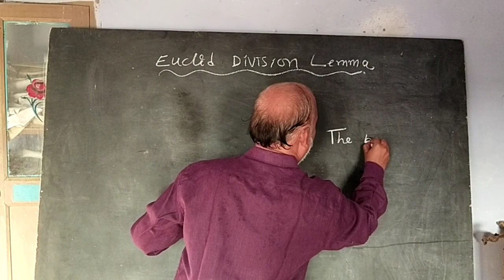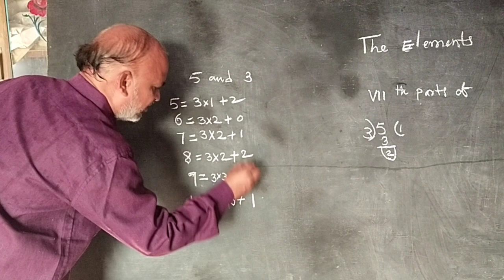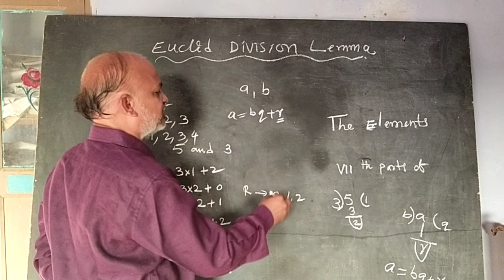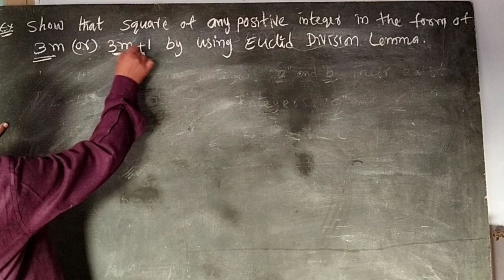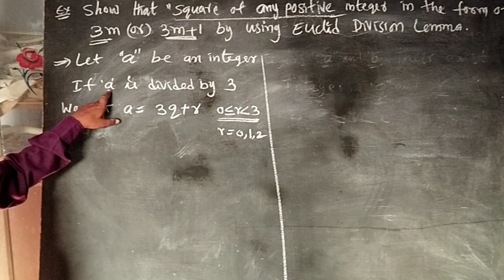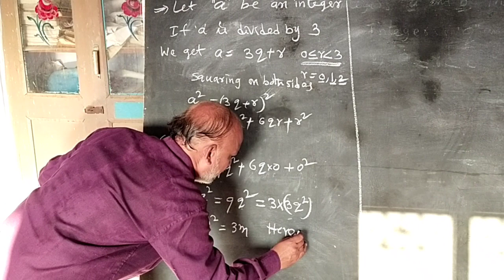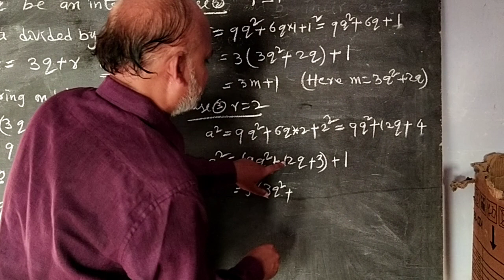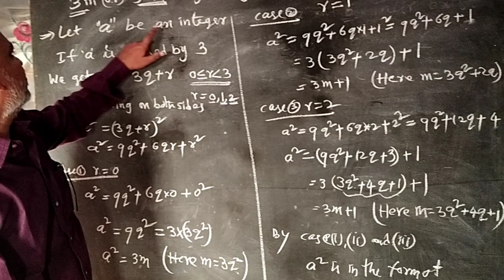EUCLID DIVISION LEMMA 1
SSC REAL NUMBERS